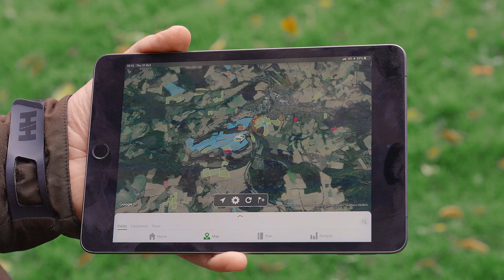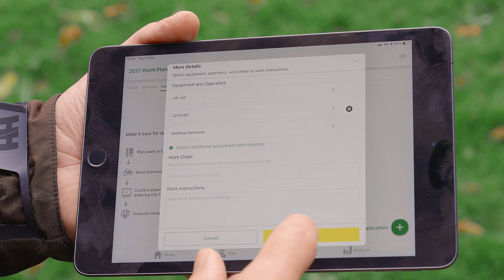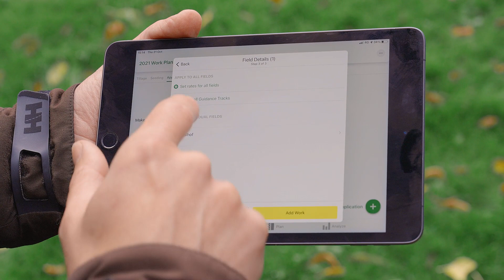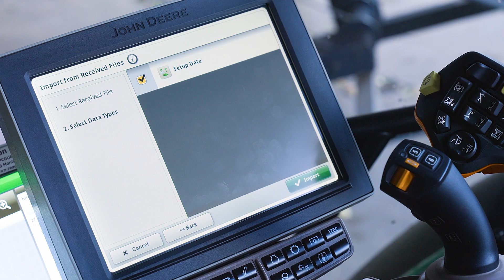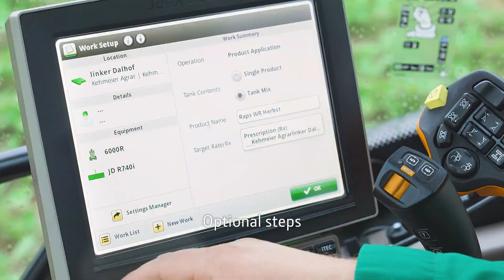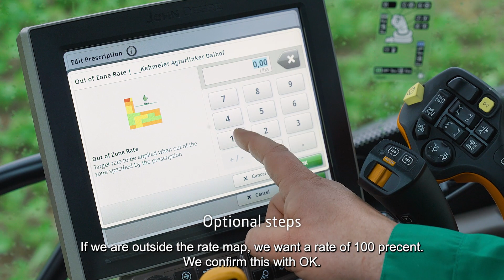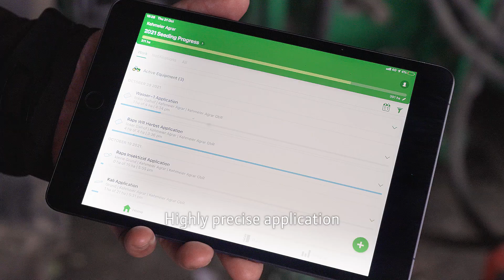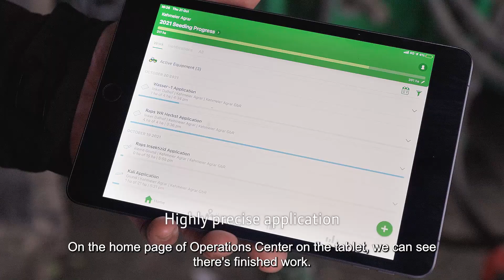How to do precise application by John Deere Operations Center™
How to apply growth regulator in rape working with a variable rate map by Solorrow. Job planning with John Deere Operation Center™. Learn about the integrated job planning process leveraging John Deere Operation Center™, Solorrow field manager and John Deere 4600 Command Center. Spraying application with R740i PowerSpray. Highly precise spraying applications as integrated solution. Simple documentation with the John Deere Operations Center™.